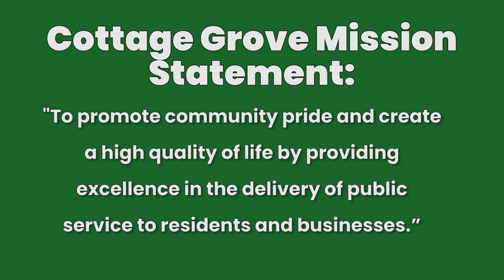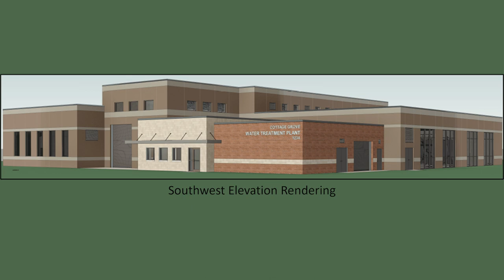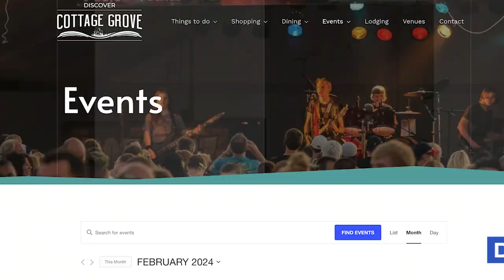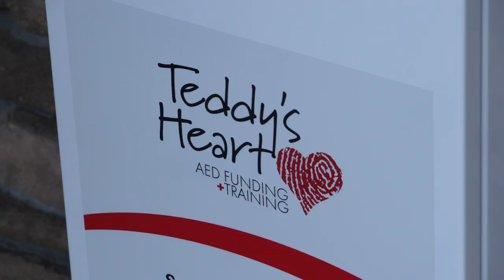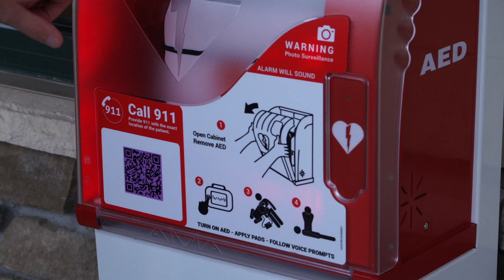2024 Cottage Grove State of the City Address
Mayor Myron Bailey presents the 2024 Cottage Grove State of the City Address.